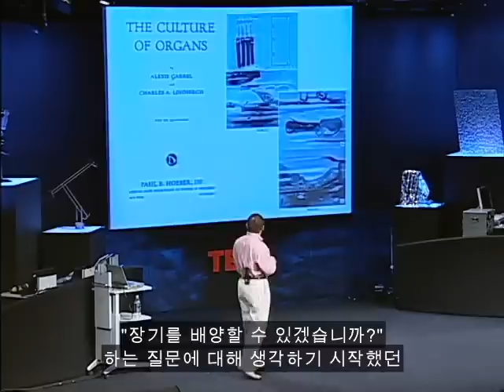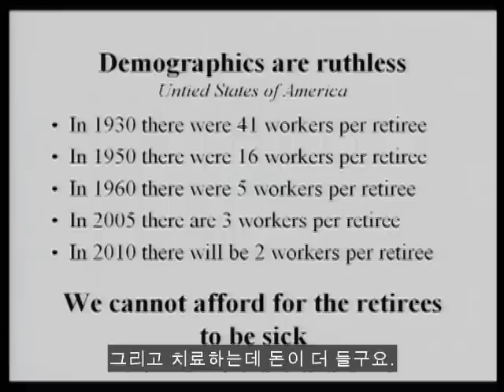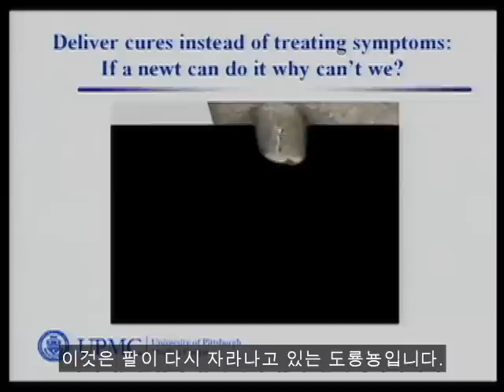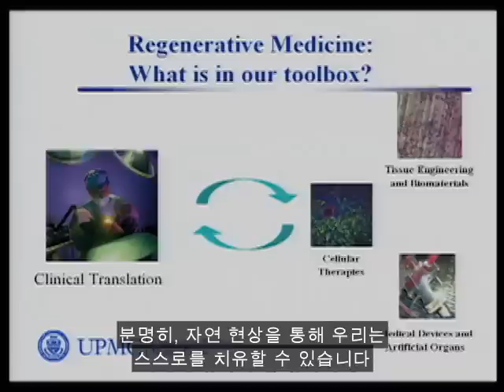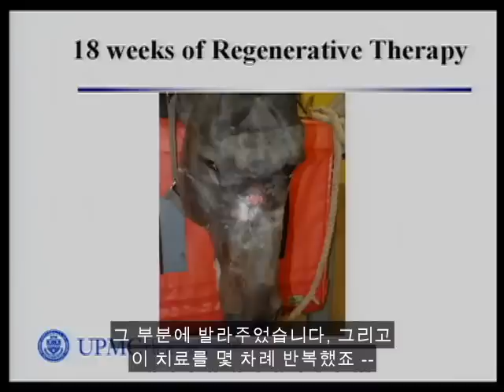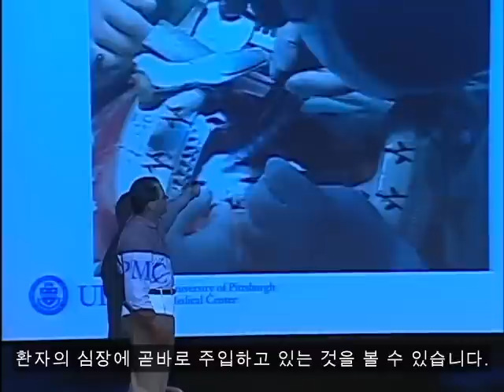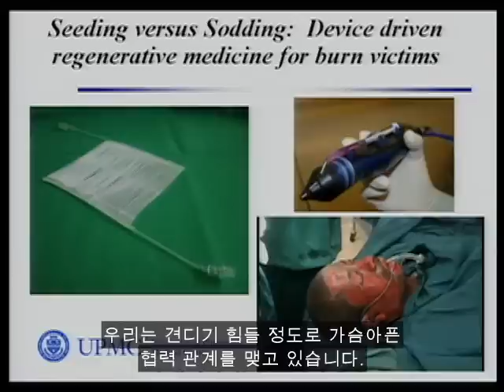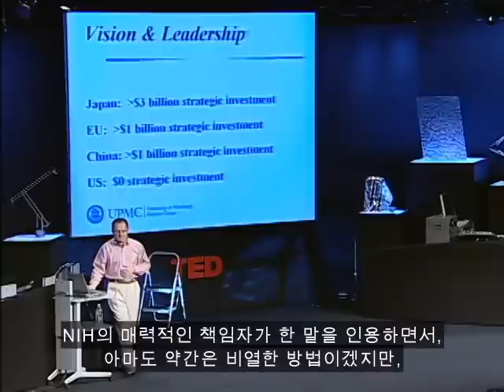[TED] 신체 재생에 대하여 - Alan Russell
재생의학을 연구하는 Alan Russell가 바라보는 미래의 건강

부(富)와 삶, 그리고 질병... 여러분들도 함께 생각해보세요.

Source: TED (2006)